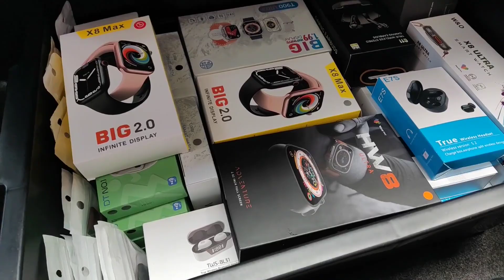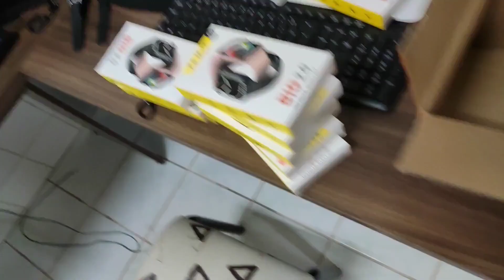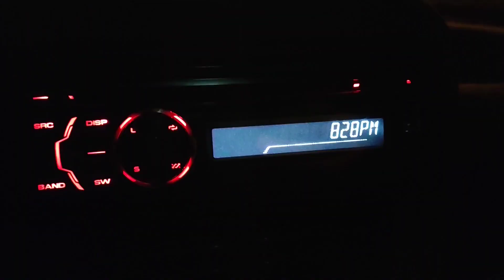COMO TER MAIS ENGAJAMENTO NO MARKETPLACE DO FACEBOOK?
***Abaixo o Link de compra dos produtos citados no vídeo!***

Smartwatch X8 Max Big (Atacado)

Smartwatch DT8 ULTRA

Smartwatch DT8 ULTRA (Atacado)

Smartwatch HW8 Ultra

Smartwatch X8 Ultra (Atacado)

Smartwatch T800 ULTRA (Atacado)

Smartwatch T900 ULTRA (Atacado)

Smartwatch Zeblaze Stratos 2 GPS

Smartwatch K22

Fone Bluetooth F9 (Atacado)

***Abaixo também o Link dos melhores produtos para revenda e para uso próprio do AliExpress, com as melhores avaliações, envio imediato e a maioria com Frete Gratuito***

Smartwatch i7 Pro Max (Atacado)

Smartwatch i8 Pro Max (Atacado)

Smartwatch X8 + Pro (Atacado)

Fone Bluetooth Pro 4 AirPods (Atacado)

Fone Bluetooth E7S (Atacado)

Fone Bluetooth Gamer G11 (Atacado)

Fone Bluetooth Rusam BL-31

Fone Bluetooth R200

Smartwatch GT3 (Atacado)

Smartwatch Mibro A1 (Loja Oficial)

Smartwatch W28 PRO (Atacado)

Smartwatch Zeblaze Swim GPS

Smartwatch C20 (Tank M1)

Smartwatch Kospet Rock

Smartwatch i12

Smartwatch FT2

Smartwatch DT7 Pro Max

Smartwatch MT30

Honor Watch GS PRO (Loja oficial)

Carregador Wireless Power Bank para Smartwatch